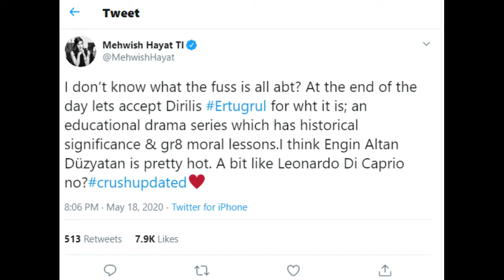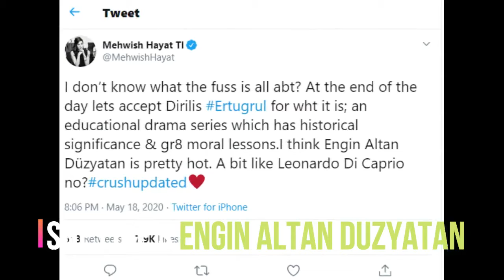Mehwish hayat tweet about Ertugrul Ghazi and Engin Altan | TRT ERTUGRUL PTV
Mehwish hayat tweet about Ertugrul ghazi and Engin Altan Duzyatan,

She share her thoughts on this drama and the leading actor Engin Altan